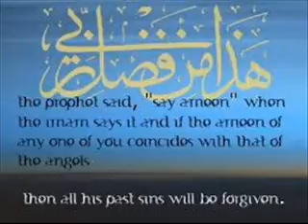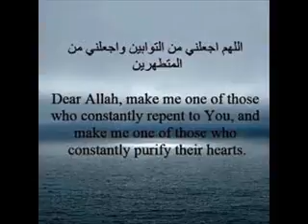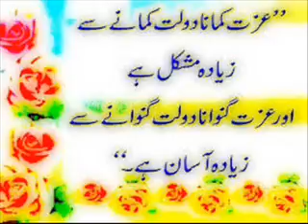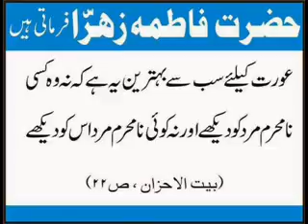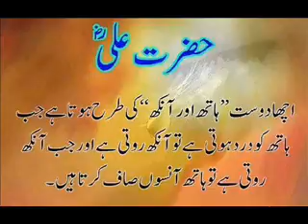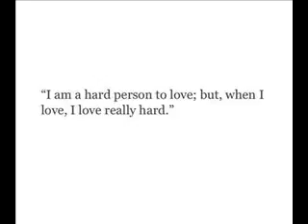Sij ada odhen wathy hal kafi by leemo faqeer sindhi molood shareef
FROM IRSHAD HUSSAIN MAHAR
P.O SARHAD TALUKA AND DISTRICT GHOTKI